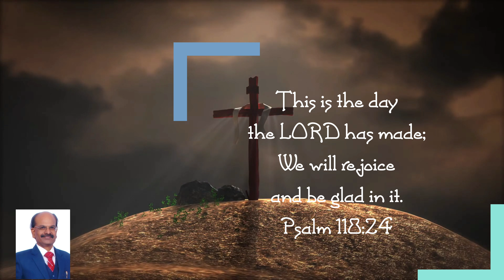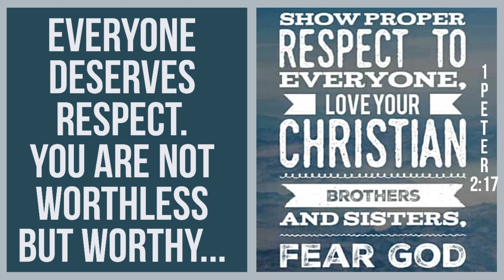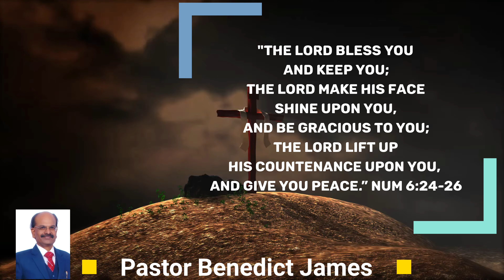Everyone Deserves Respect. You Are Not Worthless But Worthy. | Ps. Benedict James | June 28, 2024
Welcome to "Victorious Daily Devotion" in the most wonderful and loving name of Jesus Christ! 🙋‍♀️💐💐💐

Topic: Everyone Deserves  Respect. You Are Not Worthless But Worthy...

Every Person Is Worthy of Respect.
1 Peter 2:17. “Show proper respect to everyone.”

Respect is almost at the risk of extinction. It  has truly  become an endangered value in these days.

Culture may change, times might have changed, technology has changed, but we ought to remember God's Word and biblical values remain the same.

The Bible makes it clear that stable families—and stable societies, stable churches —are built around respect. The Bible commands us to honor our parents. In olden days, its not that children feared parents, but they showed reverence to them. Love always treats people with respect. Even if parents are wrong there is a graceful way of presenting it by children. Children who respect the parents and please them by their conduct and pleasing manners without arguing and causing hurt, such children will be blessed abundantly.

Also respect civil authority, and respect church Pastors and leaders. Wives are called to respect husbands in Ephesians. In the book of 1 Peter, husbands are called to respect wives. Just to make it clear that God leaves no one out, as I said earlier, the Bible says, “Show proper respect to everyone” (1 Peter 2:17)

Everyone, regardless of beliefs or behaviors, is worthy of respect.
Why?

God has crowned everyone with glory and honorl. Psalm 8:5 says, “You made them inferior only to yourself; you crowned them with glory and honor”.  God does not make junk. No one is worthless. People make wrong decisions, but they are still valuable to God. Even the most unlovable person in the world is loved by God. When you show someone respect, you show them their value as God’s creation.

Jesus died for everyone. The Bible says, “God paid a ransom to save you and me . . . He paid for us with the precious blood of Christ.” (1 Peter 1:18-19).

You may not place much value in certain people, but God does. In fact, he says every person you meet is worth dying for. Doesn’t that change the way you look at people?

It shows you know God. The Bible tells us that God is love. If you know God, then you will fill your life with love. The Bible says, “If a person is not loving and kind, it shows that he doesn’t know God—for God is love.” (1 John 4:8). Love always treats people with respect.

You will get back whatever you give out. It’s the law of the harvest. Whatever goes around comes around. If you want to be respected, then treat other people with respect. Galatians 6:7 says, “You will always harvest what you plant”.

By learning to love each other, we become “eager to show respect for one another.” (Romans 12:10)  You will more easily respect others when you recognize what God has done for them and try to love them more like he does.

Give everyone of us your strength to be graceful and respectful towards others Lord, as we know you purchased everyone of us with your blood and we are created in your own image. In .

If you are blessed with devotion you are welcome to share with us.
God bless! 🙋🏻‍♂️💐💐💐

Benedict James.